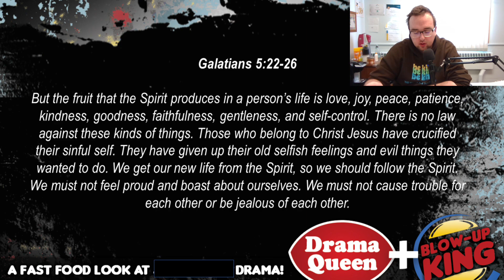Shake It UP || Drama Queens and Blow Kings || Week 4 (FINALE)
In this message, we talk about the negatives and positives of drama. We learn how to take drama and shake it up into something good.